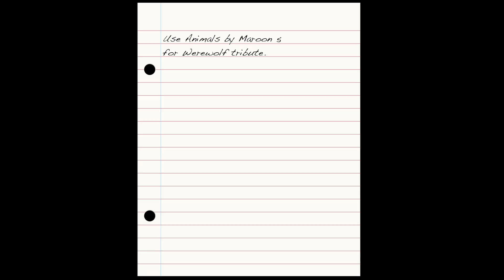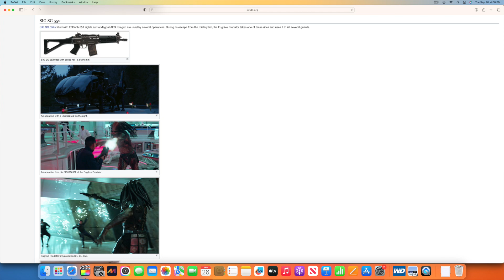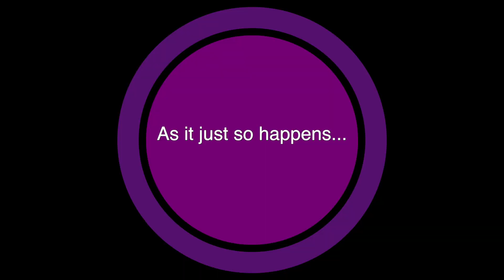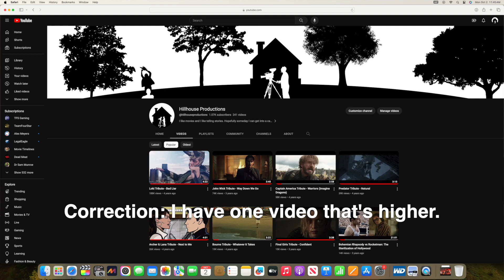Reacting to other people's tribute videos, Part I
I’m also a writer! Check out my AO3 and Wattpad when you have a chance!